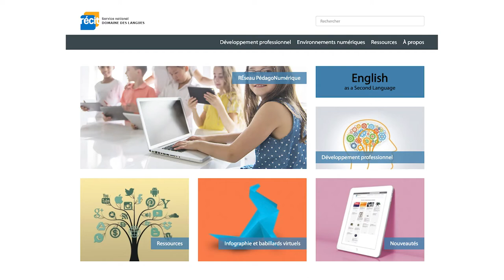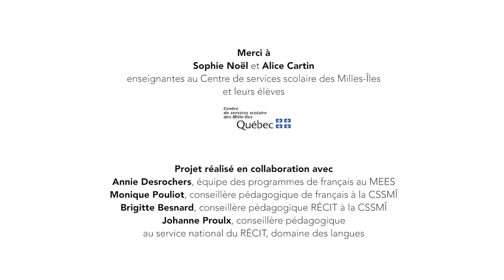Référentiel collectif : Qu’est-ce que la justification?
Cette vidéo présente deux enseignantes qui amènent leurs élèves à activer leurs connaissances antérieures sur la justification. Elles les invitent à compléter un référentiel afin de s’assurer de la bonne compréhension de cette compétence discursive nécessaire à la réalisation du projet (balado).